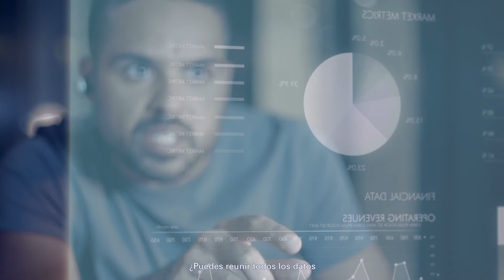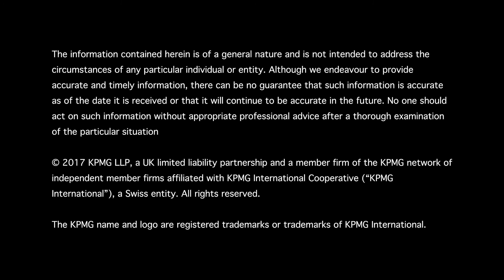Audit 2023: A fit for the future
Hay indicios de errores en las cuentas de una filial de una empresa. ¿Cómo ayudará la tecnología al equipo de auditoría en su labor de revisión de los datos financieros?
Así es como imaginamos que KPMG Clara, nuestra plataforma tecnológica de auditoría dinámica, podría ayudar a una empresa.

KPMG Clara no es solo ciencia ficción. Ya estamos utilizando esta plataforma de tecnología de auditoría dinámica para ayudar a los clientes a tomar decisiones mejor informadas. El futuro de la auditoría dinámica ya ha llegado.